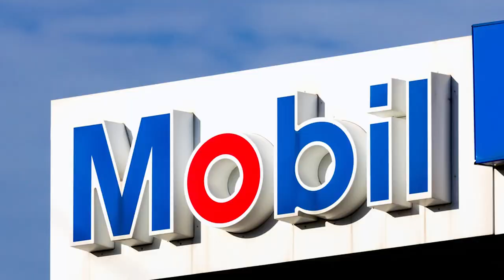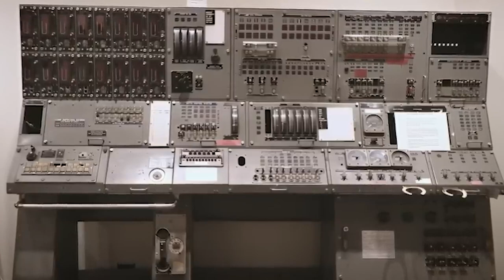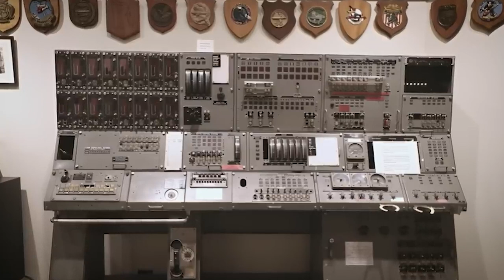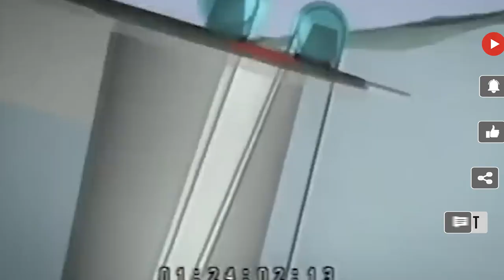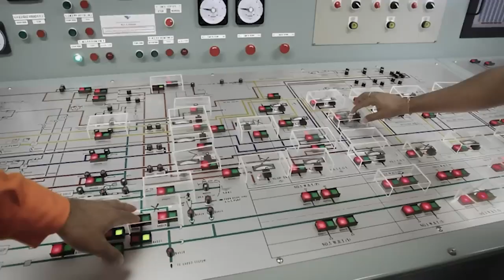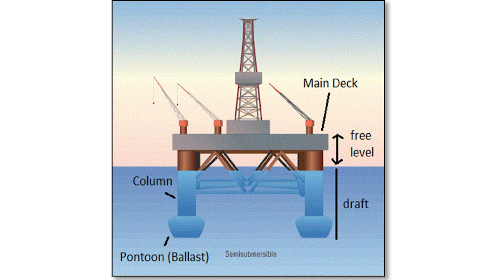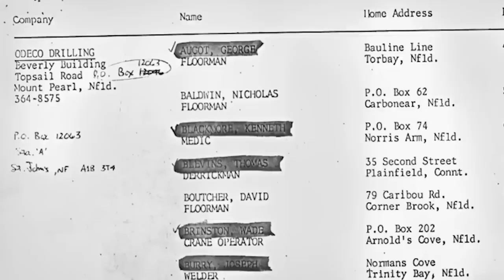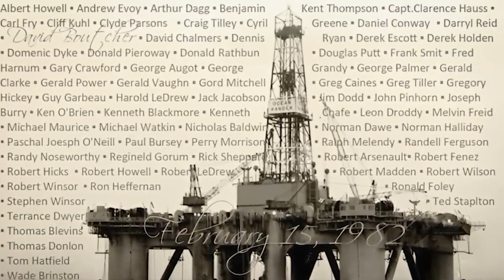Terrifying Waves Killed 84 Men! Deadlier than OceanGate Imploded Submersible Titan!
Imagine giant oil platforms out in the middle of the vast ocean, far, far away from any land. These colossal structures are built tough, like superheroes, to battle the wildest ocean storms. The folks on board, like the brave crew of the Ocean Ranger, trust that the platform is super reliable. But sometimes, when the crew isn't trained well, the design isn't great, and the weather goes crazy, even their trust can't rescue them.

the ocean Ranger is a self-propelled semi-submersible offshore drilling rig working in an area called the Grand Banks it's owned by an American company ocean Drilling and exploration or odeko for short it's chartered to Mobile Oil Canada who own the drilling rights for Hibernia oilfield Mobile Oil Canada is a subsidiary of the American company mobile corporation at the time it's built it's the world's largest semi-submersible platform the rig weighs almost 25 000 tons it's 396 feet long 362 feet wide and 337 feet high making it as high as a 30-story building of course when it's floating almost a third of that is below the water line it floats on two 400 foot long pontoons that lie 80 feet below the water line these pontoons have ballast tank compartments that can be partially filled with seawater this helps to stabilize the rig in rough Seas it's capable of drilling in Ocean depths of 1500 feet.

The grand Banks lie in the North Atlantic Ocean 166 miles east of Saint John's Newfoundland in Canada it's known for its Rich oil and gas reserves it's also known for its severe weather conditions particularly in Winter and the ocean depths in the area range from 100 feet to 600 feet on the morning of the 14th of February 1982 84 crew members aboard the ocean Ranger receive weather forecasts that predicts a severe winter storm is rapidly approaching the grand Banks.

1. The videos have no negative impact on the original works.
3. The videos are transformative in nature.
4. We use only the audio component and tiny pieces of video footage, only if it's necessary.